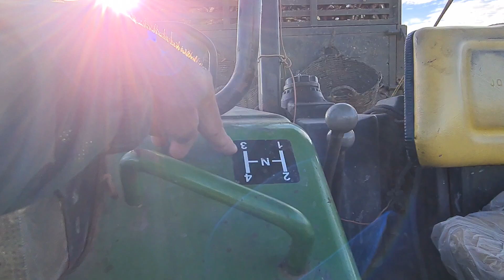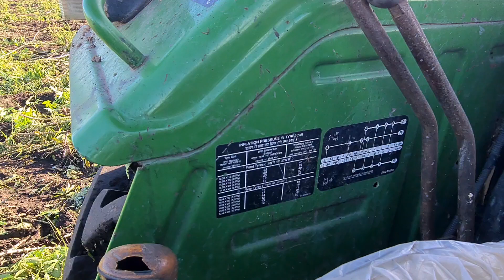Tình cờ gặp được em John Deere 5038D chở củ mì ở Phước Ninh, Máy Cày Tây Ninh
Vũ mến chào Các Bạn
Đây là kênh chia sẻ về máy cày, máy kéo phục vụ nông nghiệp cho bà con nông dân mong các bạn ủng hộ kênh mình nhé | Siêu Xe TV